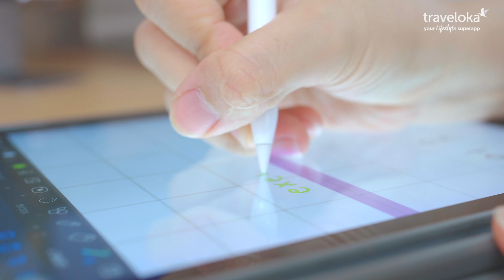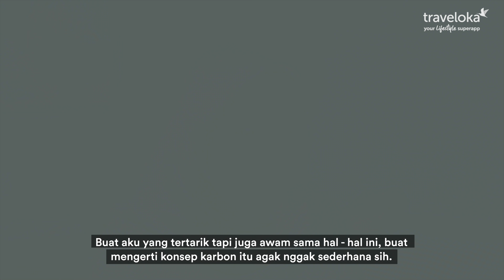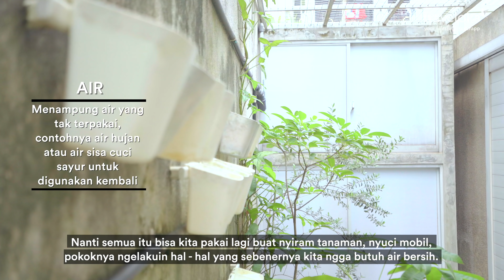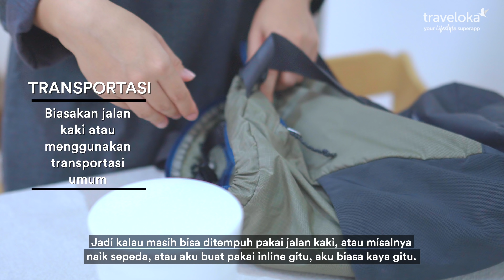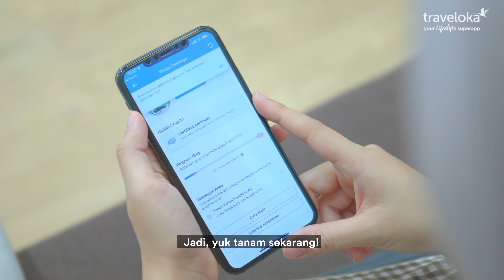Tips Gaya Hidup Ramah Lingkungan ala Atit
Dalam memperingati Hari Bumi, Traveloka bersama World Resources Institute (WRI) Indonesia melakukan kegiatan penanaman dan perawatan 40.000 pohon mangrove di kawasan Pejarakan, Bali, untuk menyerap kembali jejak karbon melalui restorasi lahan.

Traveloka sebagai TemanHidup mengajak kamu menjadi PahlawanPohon dengan berpartisipasi dalam “Group Mission : Menanam Pohon Mangrove” secara gratis di aplikasi Traveloka.